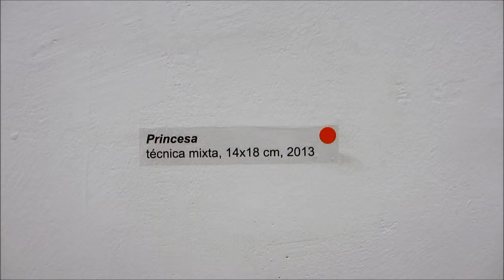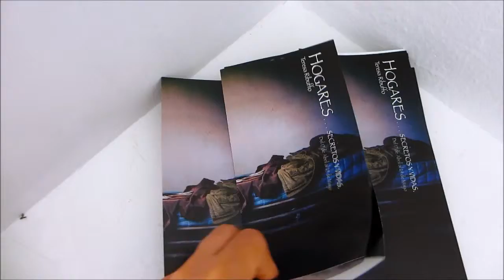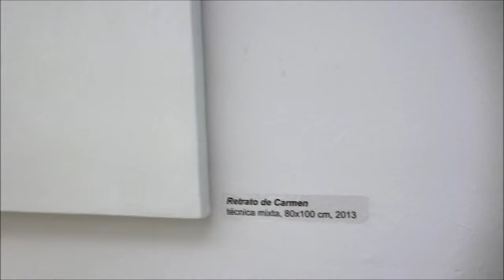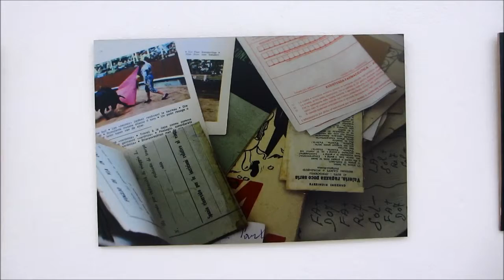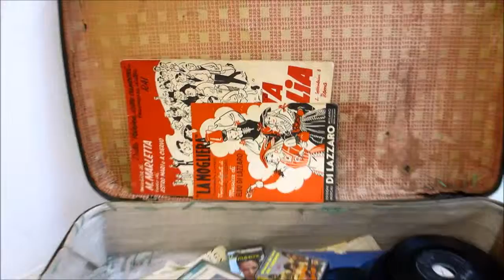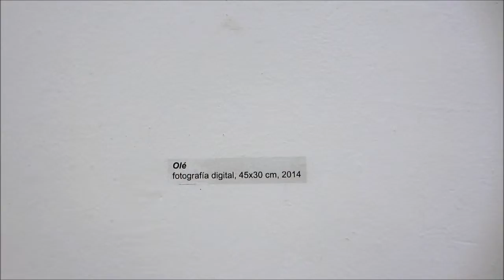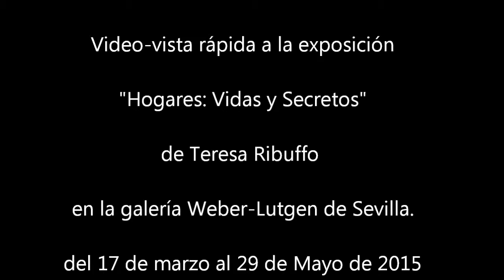"Hogares: Vidas y Secretos" de Teresa Ribuffo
Video-visita rápida a la exposición "Hogares: Vidas y Secretos" de Teresa Ribuffo en la galería Weber-Lutgen de Sevilla. La muestra puede visitarse del 17 de marzo hasta el 29 de Mayo de 2015.